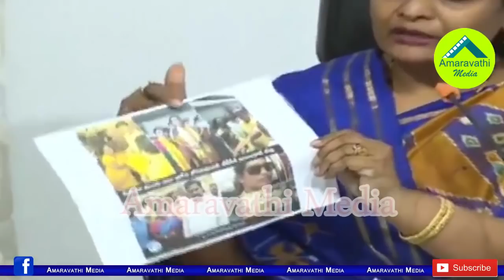జోని కుమారి టీడీపీ పెయిడ్ ఆర్టిస్ట్..ఆధారాలివిగో..!| Naramalli Padmaja hot comments on Joni Kumari